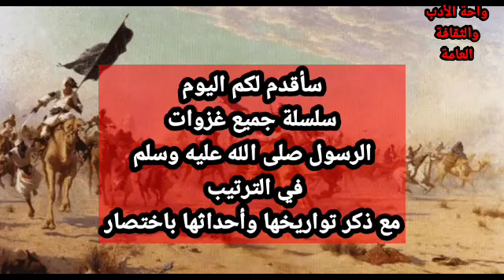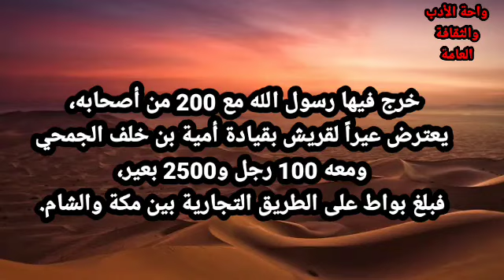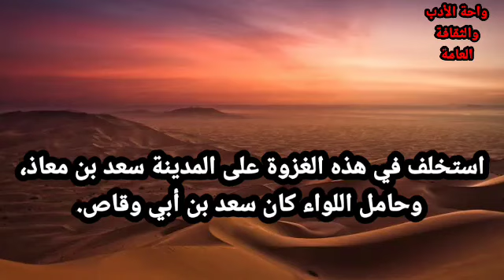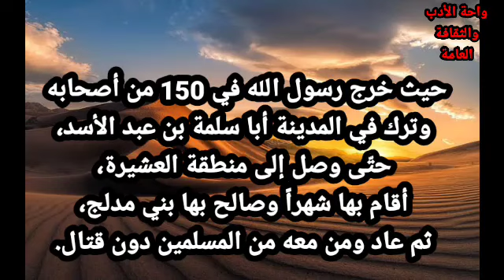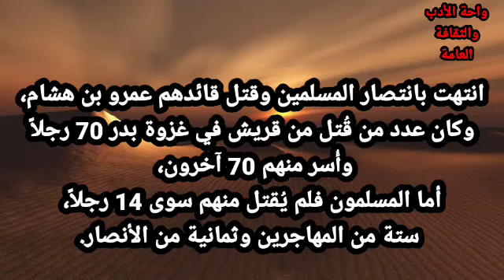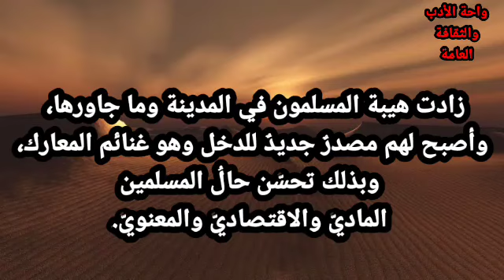غزوات الرسول صلى الله عليه وسلم (الجزء الاول) سلسلة كاملة لجميع غزوات الرسول صلى الله عليه وسلم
سلسلة كاملة عن جميع الغزوات بشرح موجز تتضمن اسماء الغزوات ومواقعها وتواريخها وبعض التفاصيل المهمة فيها وذلك إستنادا على كتب صحيحة وبإجماع علماء ثقاة والله ولي التوفيق